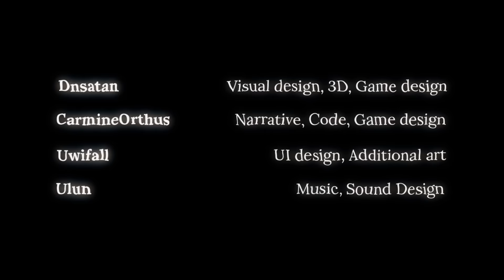Horror Game Where Your Name Is Dave and work in an office Hey Dave this is Dave - I am Dave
I am Dave is a horror game where you're a Dave and also you work in an office and there's more Daves

"dave"